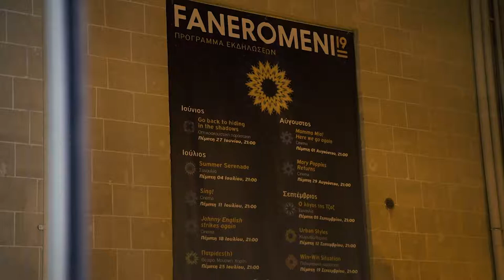Bank of Cyprus Faneromeni 2019